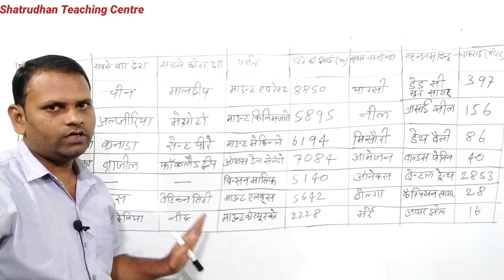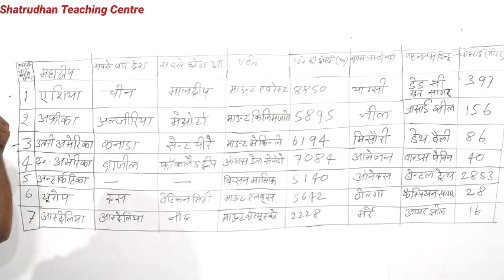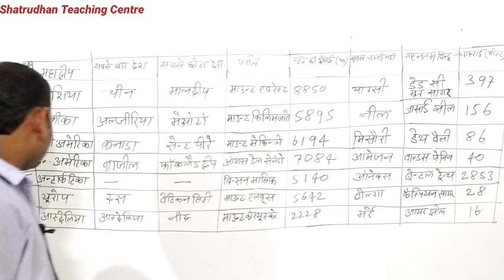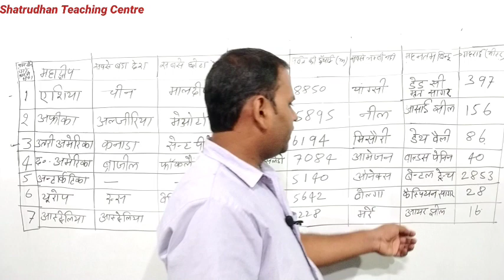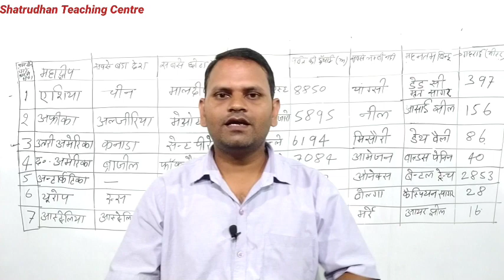Geography - Mahadesh/Mahadvip |भूगोल महादेश या महाद्वीप का 7 महत्वपूर्ण पॉइंट/geography for all exam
भूगोल महादेश या महाद्वीप का सात महत्वपूर्ण पॉइंट
Geography for all exam

Shatrudhan Teaching Centre

Shatrudhan yadav sir